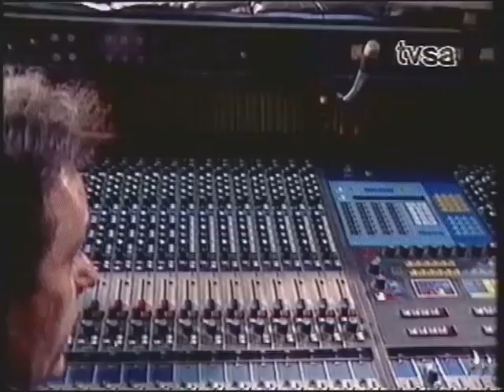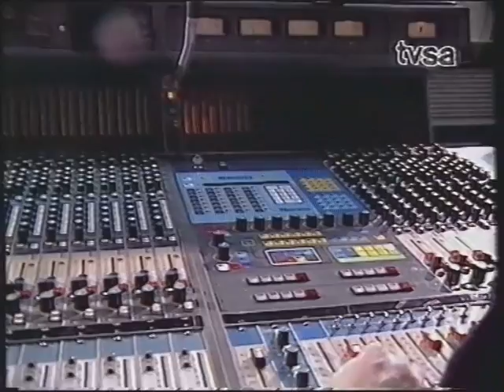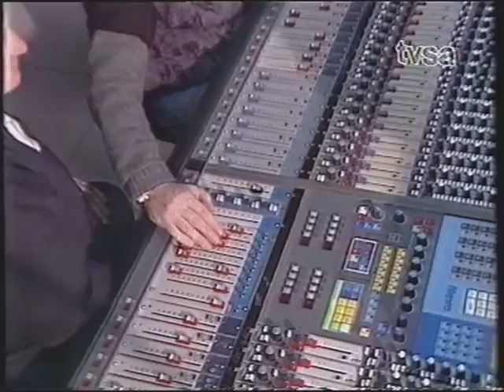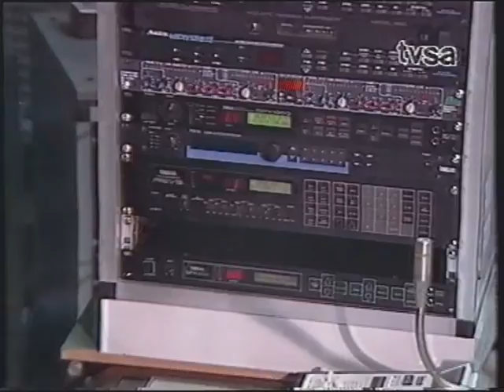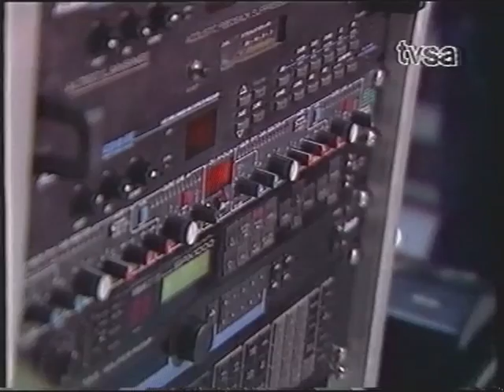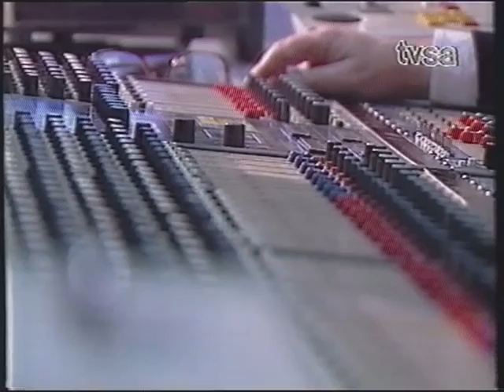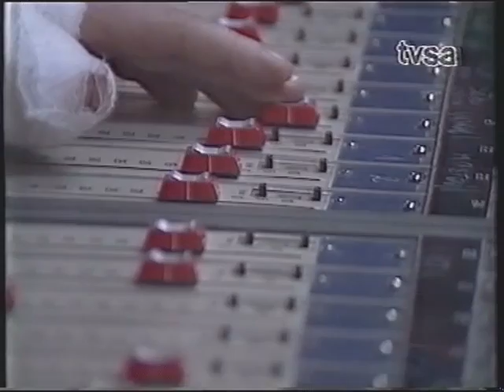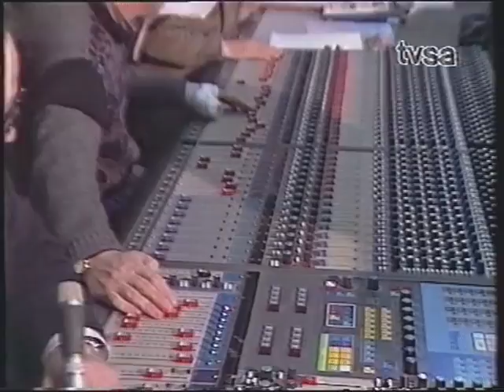Narodni orkestar RTSA /// TVSA 1992.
Emisija Televizije Sarajevo o Narodnom orkestru RTSA.

U emisiji učestvuju vokalni i instrumentalni solisti:
Miomir Ikanović (harmonika), Stanimir Petrović Lale, Vesna Hadžić Šeremet, Edin Pandur, vokalni ansambl Prijatelji, Omer Kulić (frula), Slobodan Vidović (rukovodilac orkestra), Zoran Nikolić (klarinet).

Narodni orkestar RTSA:
1. Slobodan Vidović - harmonika
2. Elvidin Edo Krilić - harmonika
3. Faruk Jažić - solo gitara
4. Ezher Helja - klarinet/saksofon
5. Tomislav Papišta - bubnjevi
6. Nedžad Imamović - bas gitara
7. Edhem Sejo Huseinbegović - gitara
8. Ronald Arsovski - violončelo
9. Slobodan Stančić - violina
10. Branko Petković - violina
11. Dejan Šparavalo - violina
12. Enes Mujanović - violina
13. Sanja Svrdlin - violina
14. Branko Glumac - violina
15. ? - violina
16. ? - violina

Voditelj emisije Mira Potpara

Snimak sačuvan u privatnom VHS arhivu porodice Berak. Zahvaljujem se gospođi Ljubici Berak na povjerenju i svjesnosti važnosti da se ovakvi snimci digitalizuju i prezentuju javnosti. Također, zahvaljujem se gosp. Edi Kriliću na informacijama o meni nepoznatim članovima orkestra.